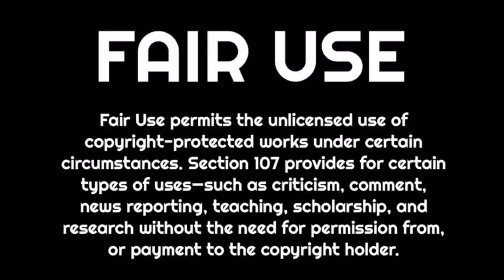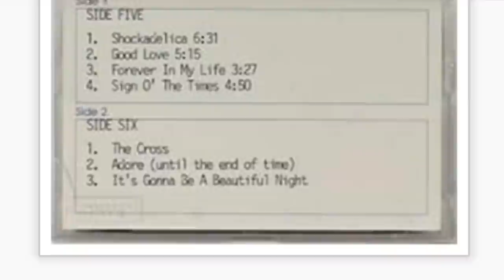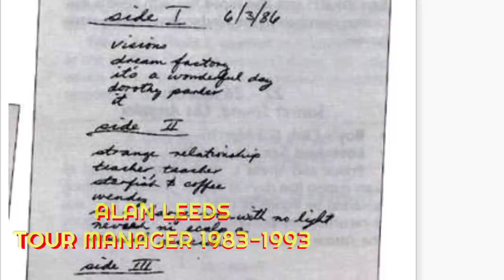WHEN PRINCE and QUEEN battled for THE STAGE: ONCE UPON A TIME IN MINNEAPOLIS [S2E15]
The Boss has wrapped Under the Cherry Moon and heads back to the U.S. Prince has a major film dropping in July that happens to be self-directed. As that pressure mounts Prince calls all his folks to Los Angeles to compete for a spot in the next iteration of the band. Sheila E., Eric Leeds, Levi Seacer Jr., Wendy and Lisa.

Detroit has been a serious player in Prince's growth and Prince's Detroit hype man Billy Sparks is on the job priming the Detroit fanbase with a hilarious appearance on Electrifying Mojo's Midnight Funk Association.

Prince has now decided to incorporate after-show performances into his regular tour schedule. The heavy lifting may bring conflict.  Either way this is the leveled up Prince that we would see for the next 20 years. Constantly touring and recording. Rinse ands repeat. \

Susannah Melvoin is wavering as she returns to America as an engaged woman who lost a starring role and her band. Wendy and Lisa are checking the staging and asking questions. Jerome is enjoying his peak existence since yanking that mirror off the wall at the YASM.